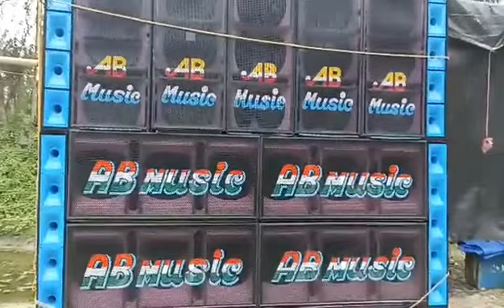AB MUSUIC 2022 spcail spekar chek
bijoy present haldia

bijoy present haldia